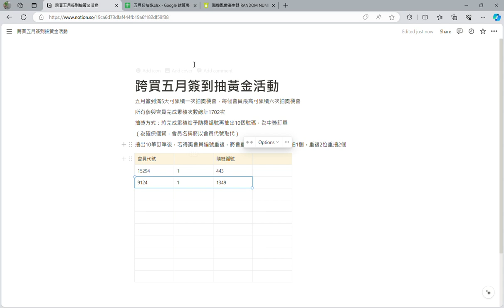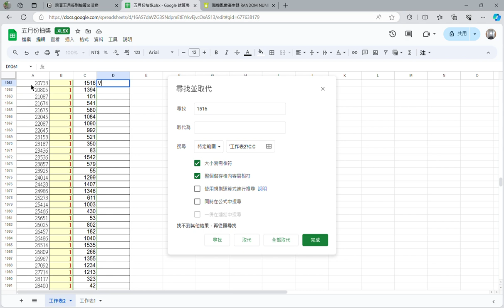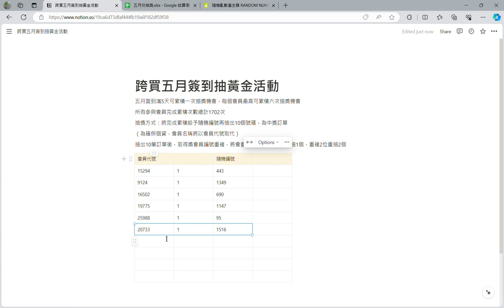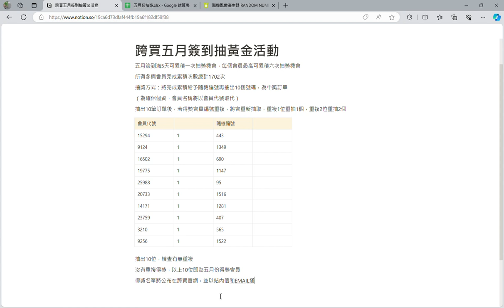【跨買活動】跨買簽到領回饋金 再抽財富女神黃金 活動抽獎錄影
⭐️有想要的東西這裡買⇢